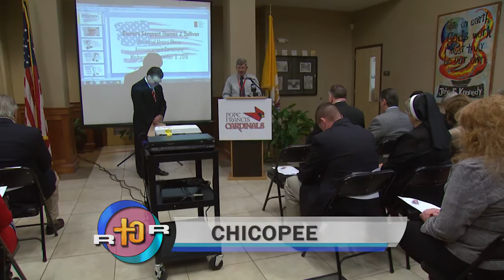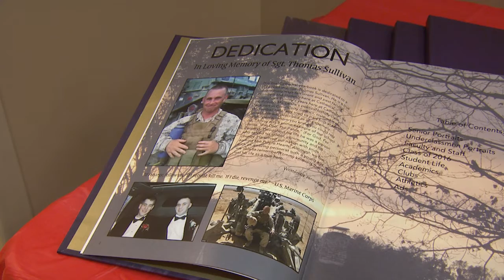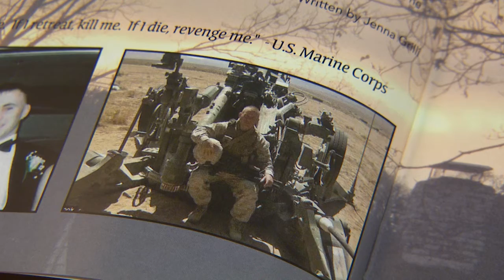REAL TO REEL -- WEB POPE FRANCIS HIGH SCHOOL UPDATE -- 11-12-16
THERE'S LOTS OF EXCITEMENT SURROUNDING THE PROGRESS AT POPE FRANCIS HIGH SCHOOL. BACK IN SEPTEMBER THERE WAS THE GROUNDBREAKING CEREMONY AT THE SURREY ROAD LOCATION IN SPRINGFIELD. THIS PAST WEEK, A SPECIAL DEDICATION TO THE SULLIVAN FAMILY -- GUNNERY SGT. TOMMY SULLIVAN, A MARINE, WAS KILLED IN A TERROR ATTACK IN TENNESSEE IN JULY 2015. SULLIVAN WAS A GRADUATE OF THE FORMER CATHEDRAL HIGH SCHOOL.

CAROLEE MCGRATH BRINGS US UP TO SPEED ON ALL THAT'S HAPPENING AT SITE OF THE FUTURE POPE FRANCIS.